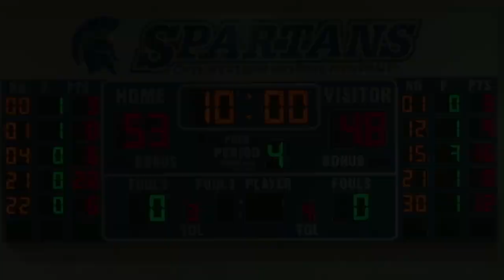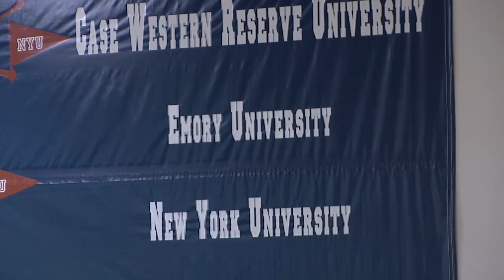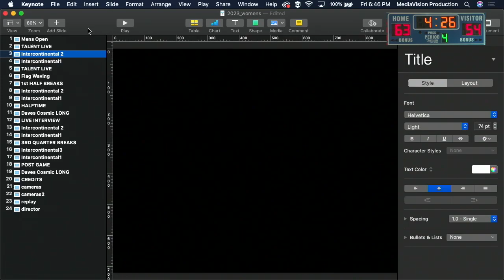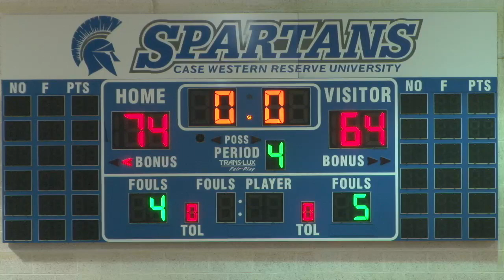Case Western Reserve University vs. Washington University (Women's Basketball - 2nd Half)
Announcers: Ron Jantz, Brooke Beecher